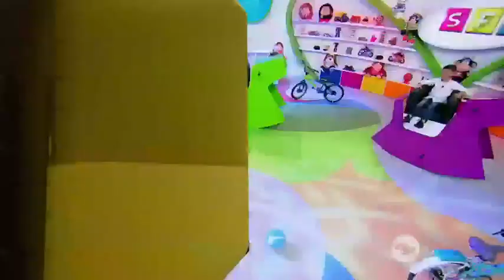Capítulo: El nuevo espectáculo para niños de la Gordita Fabiola que tendrá magia y mucho color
En el jurado de hoy, no sÃ³lo estarÃ¡ ella, la acompaÃ±aran el gran Heriberto Sandoval y el cantante Cristopher con su nuevo Ã©xito Â‘Un canto por la pazÂ’.